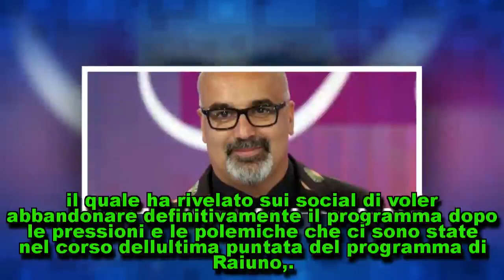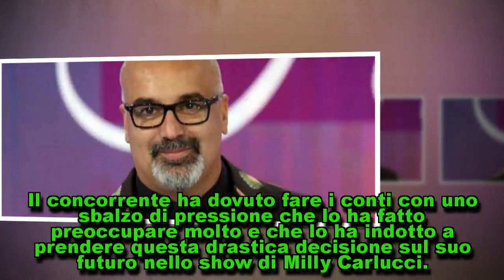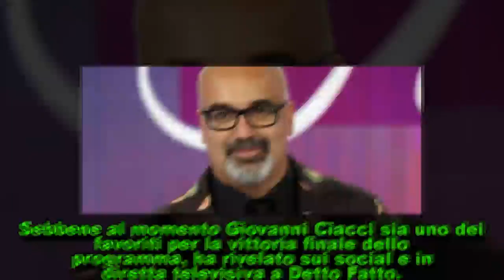Ballando con le stelle,laddio di Giovanni Ciacci dopo il malore shock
Ballando con le stelle,l'addio di Giovanni Ciacci dopo il malore shock